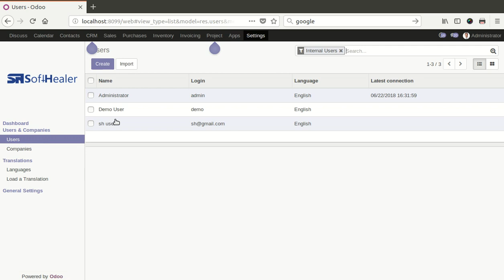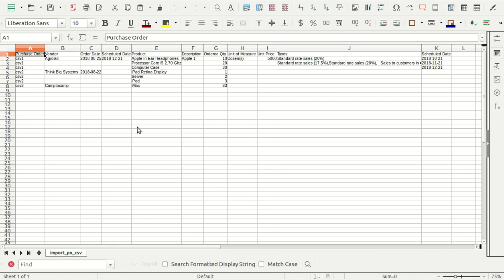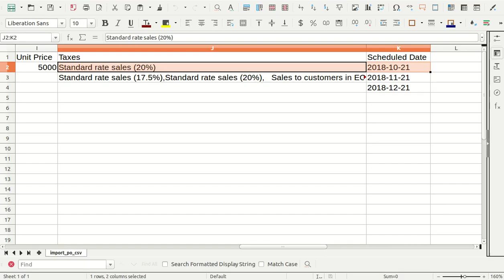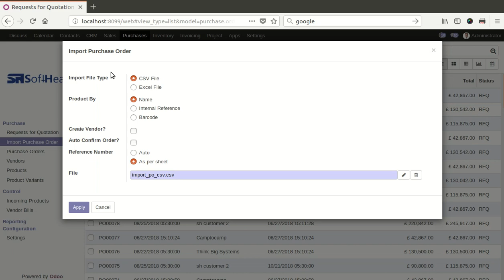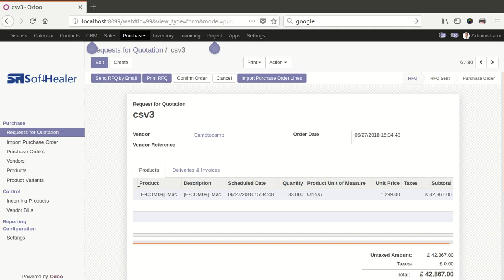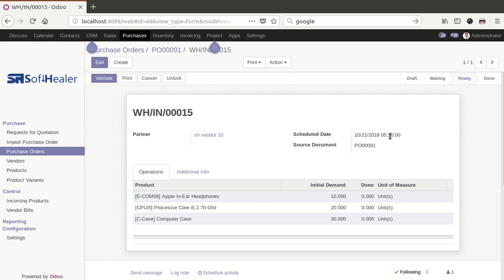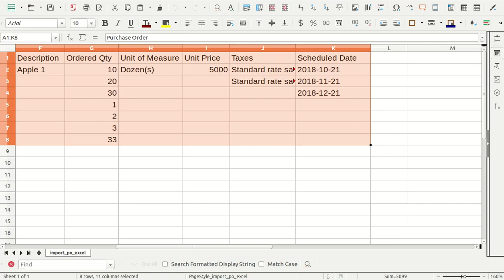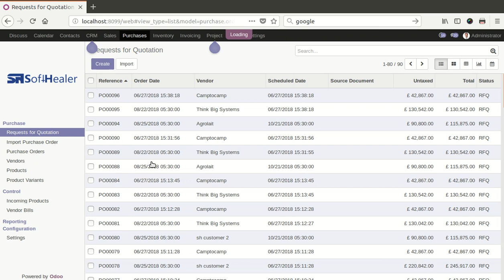Import Purchase Order From CSV Odoo, Import Purchase Order From excel Odoo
About Module:

This module is useful to import purchase orders from CSV/Excel files.

Features:

1) Easy to import.
2) import CSV or excel.
3) import product by Name, Barcode, Internal Reference.
4) Auto-Confirm Order option.
5) Create vendor if never exist option.
6) Reference Number auto/as per sheet option.